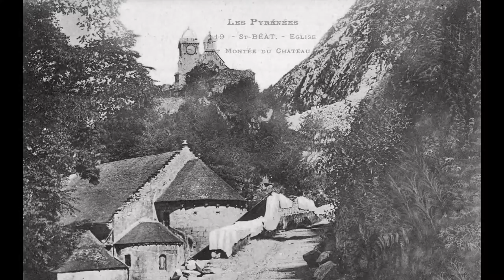Photos anciennes marignac 31440 france